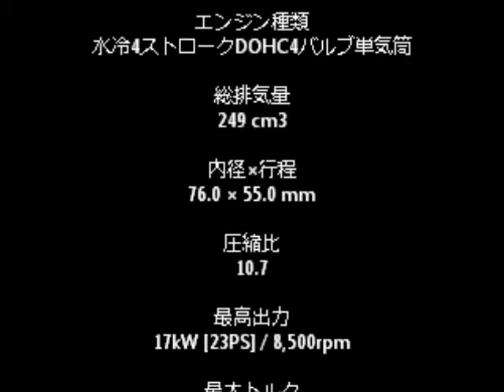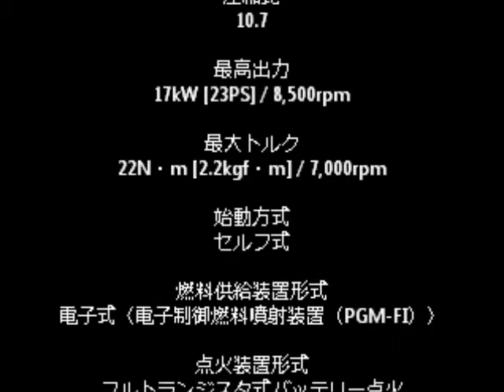HONDA CRF250L 【JBK-MD38】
大鶴義丹も乗っているホンダCRF250Lです♪
CRF250Lは、
クローズドダートコースやエンデューロ or クロスカントリーレースなどでの走行を想定したモデルではなく・・・
一般公道や林道で使用するために誕生した250フルサイズデュアルパーパスモデルになります♪